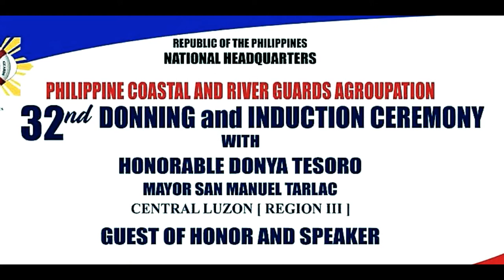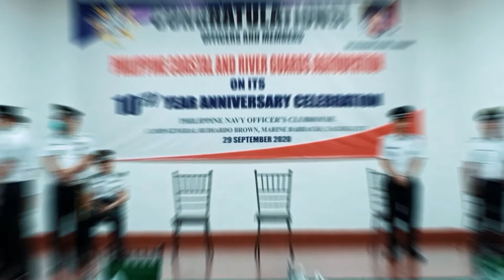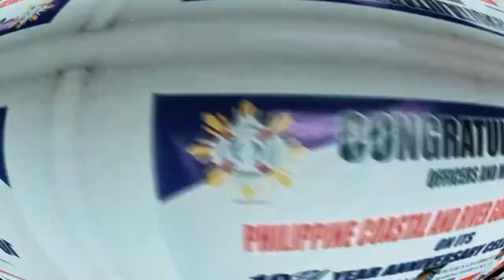32nd PCRGA Donning and Induction Ceremony